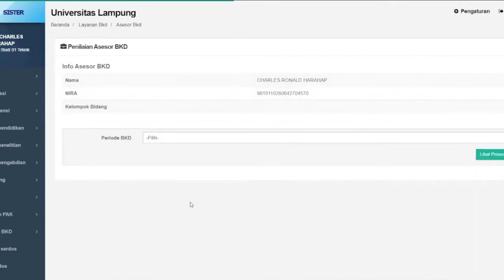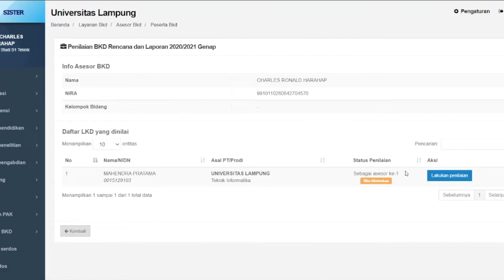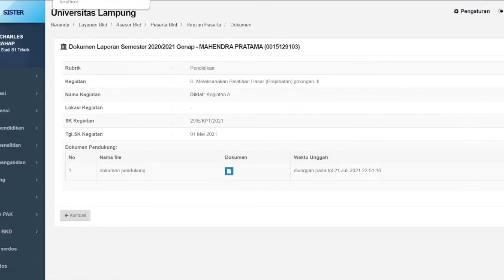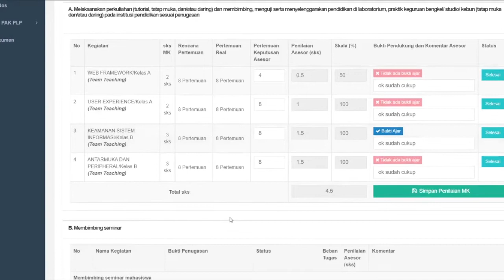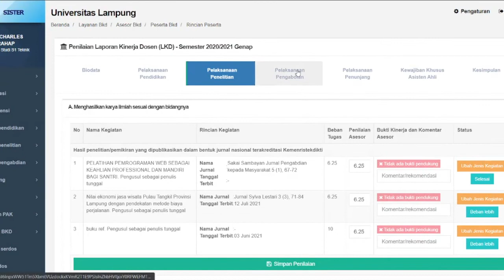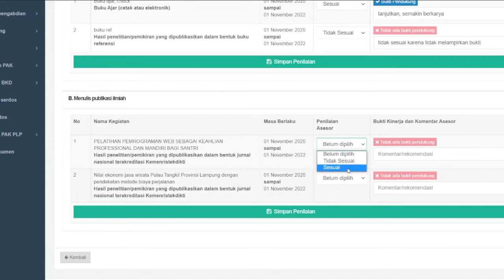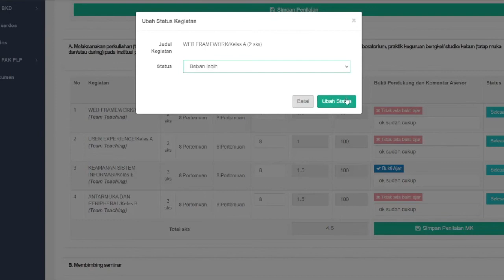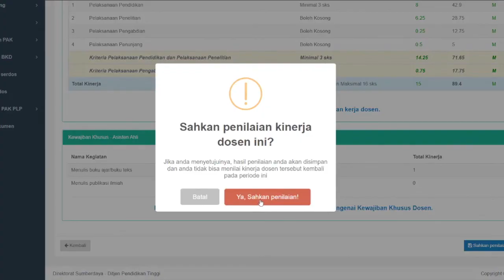SISTER: Penilaian LKD oleh Asesor Internal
Video ini merupakan pengarahan dari Tim Sister Pusat terkait dengan penilaian kinerja dosen pada SISTER (Sistem Informasi Sumber Daya Terintegrasi)